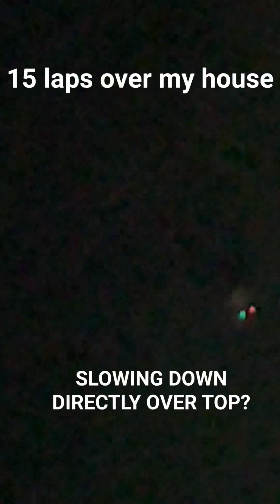ENCOUNTERS WITH MEN IN BLACK